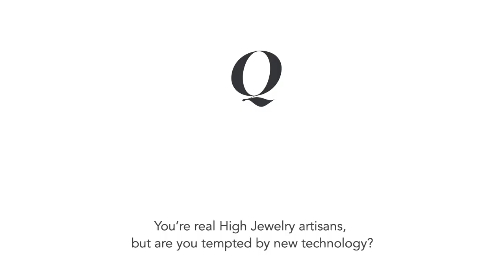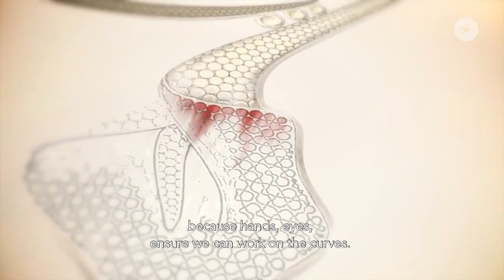Nagib and Nabil Tabbah : Exclusive Interview with The House of Tabbah's Owners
A talk with Nabil Tabbah, ex-CEO of Tabbah and his son Nagib Tabbah, designer & CEO of the house.

Find out more about what makes Tabbah so special and what explains the longevity of the brand!

The Eye of Jewelry is a webzine and a jewelry marketplace founded by Eleonor Picciotto with a desire to bring information, educate, discover and share her passion about the world of jewelry.

In covering major industry events such as fashion weeks, trade shows or auctions our goal is to feature exclusive interviews with important players of the industry but also spot the latest trends and share our privileged access to discovering brands, precious addresses, unique gems or flabbergasting high and fine jewelry collections.